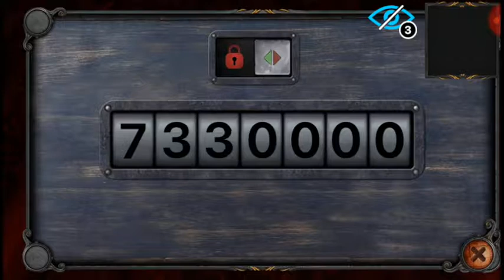House Of Fear: Scary Horror Escape Full Gameplay